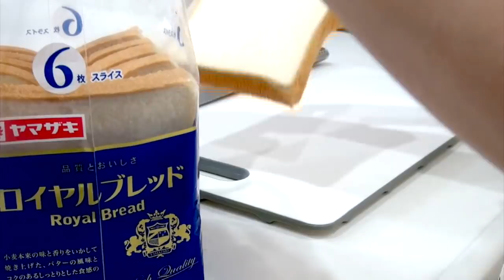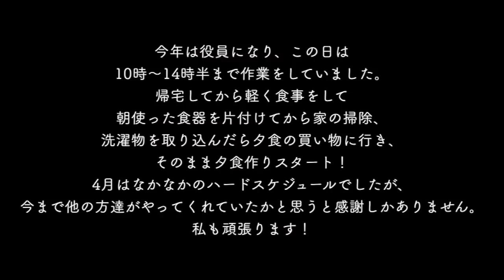【役員会議の朝】家を出るのは９時半前！朝食作り＆学校に行く時の服装は？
♦︎よかったさがし♦︎
今月のPOLAのスキンチェックの結果、
コラーゲン、糖化がMAX値！

FOLLOW ME

　　　　　　　　　　　　　　　　　　　　　　　　　　　　　　　Yours truly